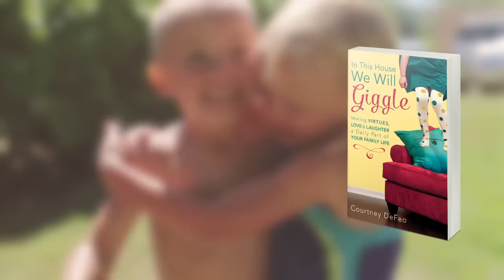In This House, We Will Giggle - Courtney DeFeo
What do indoor picnics and funny face contests have to do with loving Jesus?
More than you realize!

As a mom in the throes of parenting, Courtney DeFeo believes that instilling virtues in children starts with laughter, not lecture. That perspective propelled her to create this idea-packed book, in which she offers motivating reflections, real-life stories, and a sandbox full of inventive ways to help you turn your kids’ hearts toward God.

Each chapter focuses on one virtue that is key for developing your child’s character. Along with insights into how this virtue plays out in the nitty-gritty of life, Courtney includes a memory verse, activity ideas, and discussion questions to reinforce that virtue throughout the month. Here you’ll find a full year of ways to draw your children closer to God through delightful antics like Family Olympics, One Fancy Feast, and Light ’Em Up.

In This House, We Will Giggle shows you how to capture the hearts of your children through fun—so that they experience the goodness of Christ, the joy of following Him, and the difference they can make in the lives of others. (Water balloons not included!) -